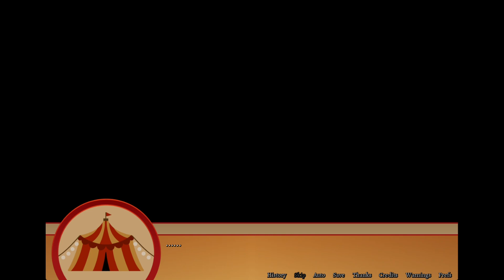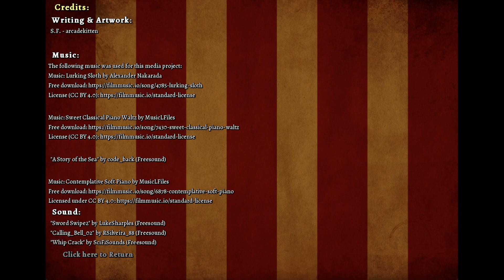SEMIAQUATIC CIRCUS DAY 4 (No Commentary)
Do you like yourself? Would it be better if you changed? Capella isn't so sure of the answer herself. But she's hoping she can find out, if she takes a chance and joins the circus. Will she find the answer she's looking for? Or will a one-way ticket to clown town be more than she bargained for?

Semiaquatic Circus is an episodically-updating friend-sim styled VN. There is a hidden affection meter in each chapter. Gaining enough affection will allow you to successfully complete a chapter.

**THIS GAME IS UPDATED IN CHAPTERS. MORE CONTENT/CHAPTERS WILL BE ADDED THROUGH UPDATES UNTIL THE GAME IS COMPLETE**

Developed by ArcadeKitten and released April 2023. "Day Four" released August 2023.

Gameplay, Commentary, Reviews, Video Editing, and Custom Thumbnails by Plastic Fangs.